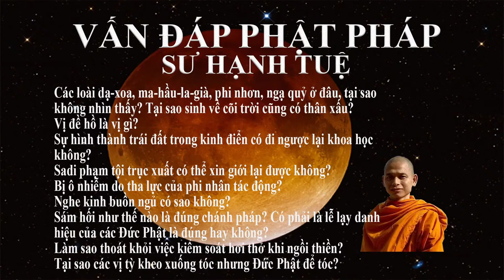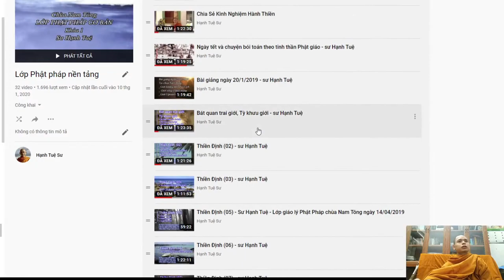155. Làm sao để hạn chế tâm sân? Sư Hạnh Tuệ